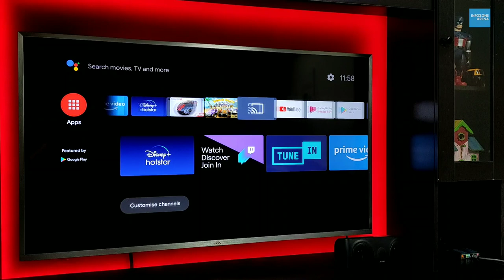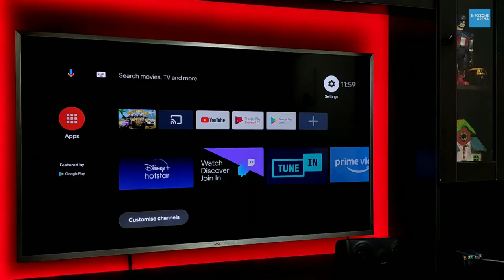Mi TV Stick - Gaming Review | Gameplay on Mi TV Stick with Gamepad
Mi TV Stick Gaming Review - Best Gamepad for Mi TV Stick. Hi Friends in this video I am going to test gaming performance of MI TV Stick with wireless gamepad, In this video we also talk about some of the best wireless gamepad for out mi tv stick and how to connect wireless gamepad with mi tv stick.
Wireless Gamepad for Mi TV Stick
MI TV Stick
HDMI Adapter
About MI TV STICK
Making your TV a smart TV is made much easier with this Mi TV Stick. With a user-friendly interface, Full High Definition, built-in Chromecast, Voice Search, and access to tons of entertainment OTTs, your viewing experience is taken to the next level. With this Mi TV Stick, you can now make your normal TV into a smart TV in just about 30 seconds. Streamlined to be faster and easier to use, the Android TV 9’s interface is user friendly and helps you discover more content with Voice Search and Chromecast built-in, offering a smoother experience. Experience a visual treat like never before with the new Mi TV Stick which works with almost every TV. Enjoy the best of viewing as the Mi TV Stick gives you a Full High Definition experience. Thanks to built-in Chromecast, you can stream your favourite content from your devices to the big screen in just a single tap. Say goodbye to searching content through numerous presses of buttons. With Google Assistant, you can now use your voice to search and navigate through content effortlessly. Get ready for a smoother, dynamic, immersive, and realistic audio experience, thanks to High Definition sound with the support of Dolby Audio and DTS Digital. Equipped with a powerful 64-bit quad-core processor, this Mi TV Stick is a power performer without a doubt.
My Primary Phone iPhone XS
My Phone Redmi Note 8
My Vlogging Tripod DJI  Gimbal
My Smart Android TV
My Earphones
My Primary Tripod
My Second Tripod
My Mic
In this Video
0:00 Intro
0:29 Best Gamepad for MI STICK
1:27 Games Available on MI STICK
1:46 How to Pair Gamepad on MI STICK
2:45 Gameplay on Mi TV Stick with Gamepad
3:37 Gameplay on MI STICK with Remote